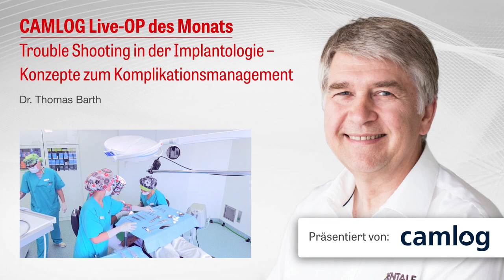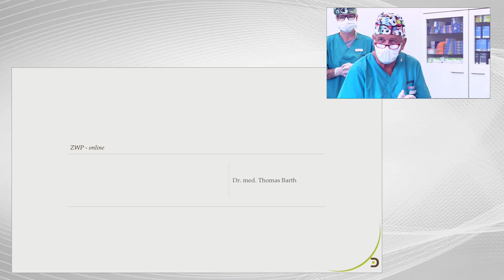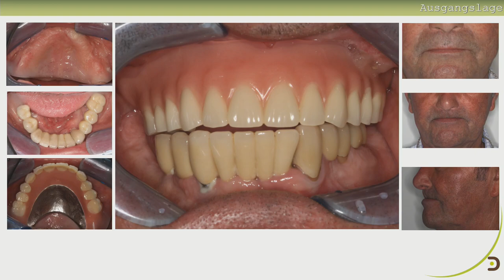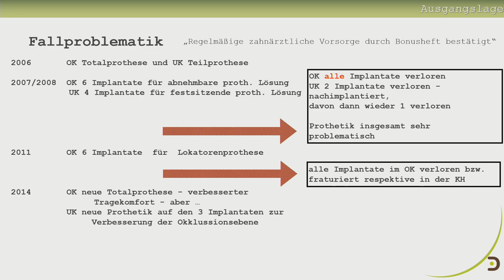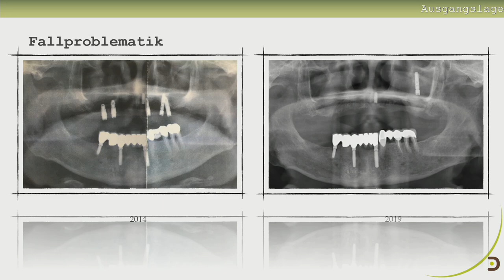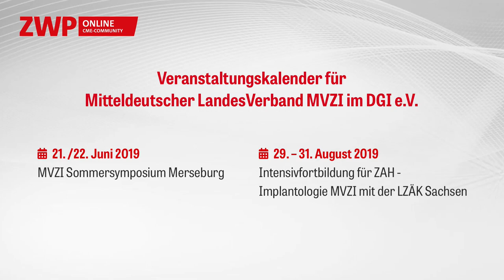CAMLOG Live-OP des Monats mit Dr. Thomas Barth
CAMLOG Live-OP des Monats

Trouble Shooting in der Implantologie – Konzepte zum Komplikationsmanagement

In der Live-OP am 6. Juni ab 14 Uhr zum Thema „Trouble Shooting in der Implantologie – Konzepte zum Komplikationsmanagement“ zeigt der erfahrene Operateur Dr. Thomas Barth seinen Behandlungsplan zur Behebung der Komplikationen einer fehlerhaften implantatprothetischen Versorgung. Vor über zwölf Jahren hatte der „Leidensweg“ des Patienten in einer Praxis alio loco begonnen. User können die OP live auf ZWP online verfolgen und einen CME-Punkt erwerben. Jetzt registrieren!